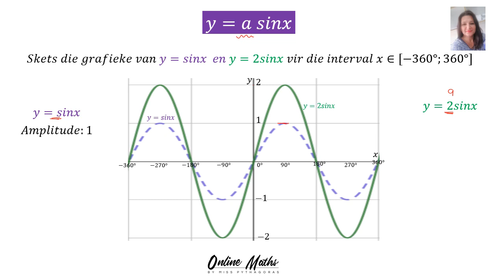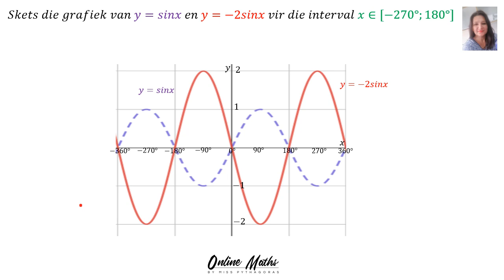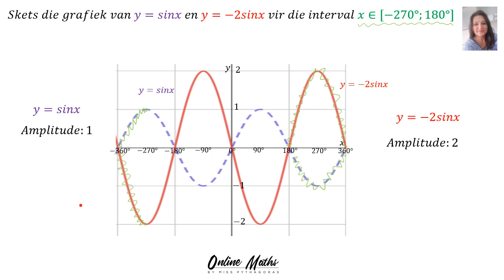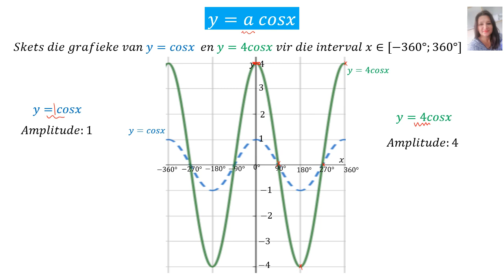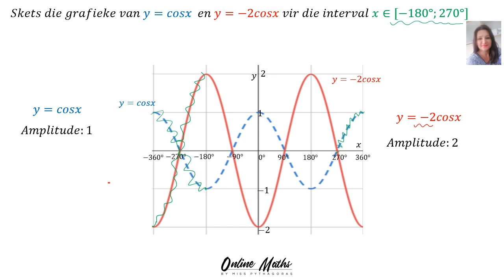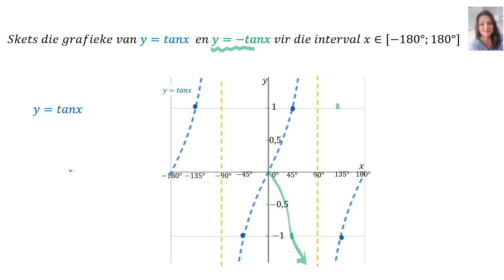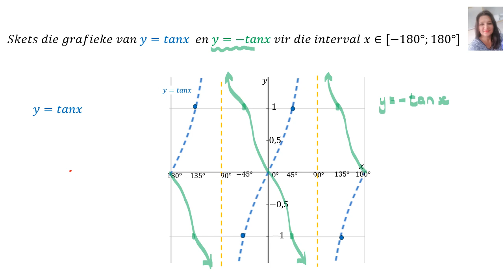Trigonometrie Funksies of Grafieke Graad11: L2 Effek van 'a' op grafiek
Het jy al ooit probeer om Trig Funksies of Grafieke in Graad 11 Wiskunde te verstaan? Hier is die perfekte videoreeks oor al die parameters en skuiwe wat jy in Trig grafieke gaan vind!

In die Playlist van 6 videos, verduidelik ek al die belangrike konsepte en metodes wat jou gaan help op Trig grafieke in wiskunde baas te raak.
Dit maak nie 'n groot deel van die graad 11 en 12 Wiskunde sillabus uit nie, maar is nogtans belangrik om te ken en ingewikkeld om te verstaan.

Die onderwerpe wat ek in die videoreeks gaan verduidelik is:-

Ek verduidelik die voorbeelde stapsgewys sodat jy 'n idee kan kry hoe hierdie onderwerp in die eksamen gevra word. Dit sal jou ook baie help met jou eksamen voorbereiding.

Jy sal ook volledige Playlist op my kanaal vind, oor al die graad 11 Trigonometrie, Statistiek, Analitiese Meetkunde sowel as Euklidiese of sirkel meetkunde in Wiskunde.  Daar is ook volledig al die vraestel 1 inhoud naamlik:  Los op vir x, Kwadratiese vergelykings, Finansiële Wiskunde, Funksies, Waarskynlikheid met ander woorde Al die graad 11 Algebra.

Of jy nou vir jou eksame voorberei of net so bietjie jou suiwer Wiskunde kennis wil opsker, hierdie is die regte bron vir hoë kwaliteit Wiskunde spesifiek vir die Suid Afrikaanse studente.  Hierdie videos kan ook met groot sukses deur Graad 12 Wiskunde leerders gekyk word wat hersiening wil doen oor Graad 11 Trig funksies of grafieke voordat hulle vraestel 2 skryf.

**In hierdie video verduidelik ek die volgende inhoud:**  Effek van 'a' op Trig funksies of grafieke.

Kyk asb AL die videos in die Playlist sodat jy 'n geheelbeeld oor Die Trigonometrie hoofstuk in wiskunde kan vorm.  Jy is ook welkom om kommentar te lewer, nog beter, vertel AL jou vriende oor my kanaal Online Maths by miss Pythagoras!